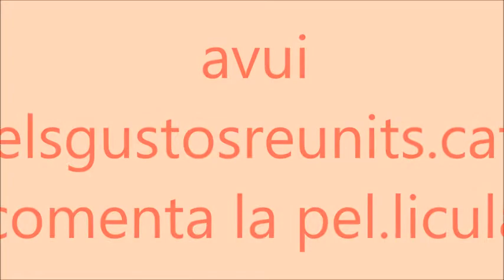Sílvia Fortuny - cinema - Fragmentos de mujer - Director Kornel Mundruczó